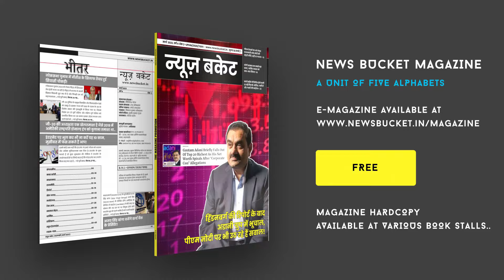संविधान में संशोधन को लेकर क्या है जनता की राय, अंग्रेजों के कानून में बदलाव को क्यों जरूरी बताया?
भारतीय जनता पार्टी के नेताओं द्वारा संविधान में संशोधन को लेकर भाषण बाजी चल रही है, जिसको लेकर काशीवासियों ने भी इसका समर्थन किया। काशी के लोगों ने कहा कि संविधान में संशोधन होना चाहिए, समय के अनुकूल। क्योंकि जब संविधान में संशोधन होगा तो सबको उससे लाभ होगा।